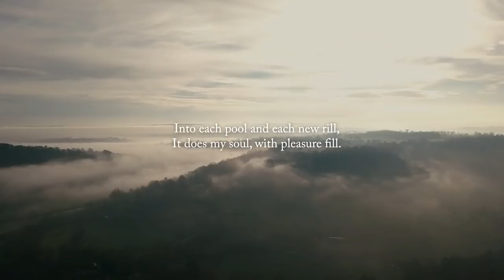Floris London - River Dawn Eau de Parfum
Floris introduces the latest launch to the annual ‘By Request’ service.

Created by the in-house perfumery team at 89 Jermyn Street, ‘River Dawn’ Eau de Parfum has been hand-poured with only 200 hand-signed bottles released. The Floris perfumery team set out to explore the River Avon as it begins its course in the stunning Cotswolds and as various tributaries merge, it meanders through Wiltshire and on its way to the sea.

Edward Bodenham, Perfumery
Director at Floris, comments:

“Historically we always launch our hand poured collection in late January, when winter is setting in but nature provides a few early signs of spring, particularly on our river banks. I love this time of year and whilst working on the ‘River Dawn’ scent with our team, it became clear that I wasn’t alone. Our rivers drive us on, providing tranquillity and uplifting our spirits, even in the harshest coldest winter, as the sun rises on a new day, they continue to shape our land, our geology, our industry and trade. They are a constant source of inspiration. I recently walked along the banks of the Avon near Bradford Upon Avon. It’s a part of the world that for me encapsulates a huge amount of the beauty of our country. Interestingly our perfumer, Penny Ellis, who worked with me in creating this fragrance is a keen river swimmer who has swam sections of the Avon during these colder months which gave her huge inspiration when composing the scent.

We wanted to reflect the vibrant yet reflective tranquillity of flowing, shimmering water. How it feels to be in that raw environment. The natural beauty of the cold river bank, signs that spring is on its way as tea olives force through the cold, and snow drops appear in the shade of wooded forests, never far from the water. Most of all, we wanted to portray that emotion felt when rising before the dawn to see these landscapes completely unspoilt, before the world
awakes. The river dwellers, fishermen, swimmers, rowers and those who still earn a living, working in harmony with its flow.”

Arise at dawn, the Avon which is never still, And every day, how strong it flows, Into each pool and each new rill, It does my soul, with pleasure fill.